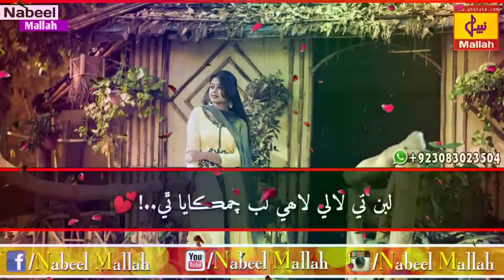Mumtaz Molai New Song Sindhi WhatsApp Status Video Jadogar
Ahmedmughal Shaman Ali Status song SHAHID Ali Babar Status song Ahmed MUGHAL Status song SARMAD Sindhi Status song Master MANZOOR Status Song Sindhi sad Heart Touching Status

Singer Shabana Koyal Sindhi New Album Song

Status WhatsApp Status Sindhi Song Funny Asghar Khoso

Molai new album 30 molai New album 31 Sindhi

dramas Sindhi fllm movie tele film Sindhi Ali Hassan khaskeli

MureedAbbas UstadSadaqatAli Toflq Abbas Shahid Nawaz romantic Sindhi green screen status attaullah status Saraiki Status Punjabi status Indian Sindhi status old vol Sindhi

Dukhi sad crying

Salman Khan Hindi dubbed trailer 2019 total dhamal trailer Hindi dubbed movie today Indian movie Sindhi film full hot video funny video

Dilsher Jalal Jogi chandio mazhar Ali album 2019

new album kashish song Sindhi drama mashkran Jo goth ep 10 11

Sindhi Sad Heart Touch Status Only On

shaman ali mirali, mumtaz molai, sindhi songs, shabana koyal singer, sindhi, Anita Zafr,ar